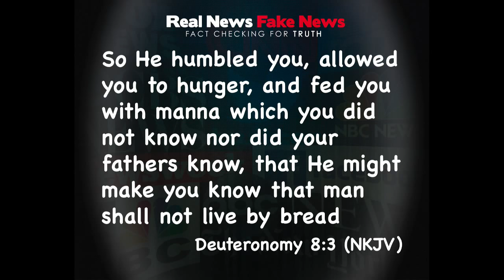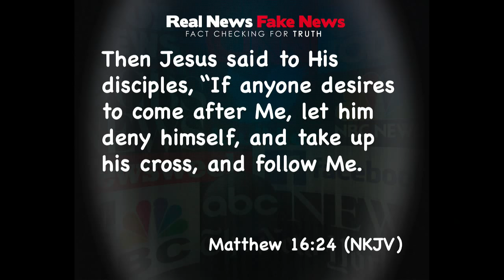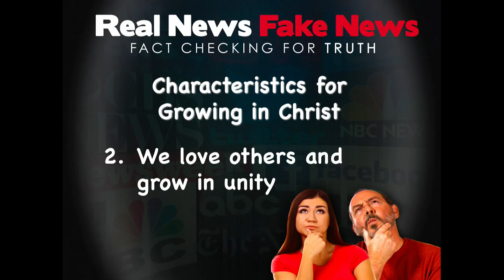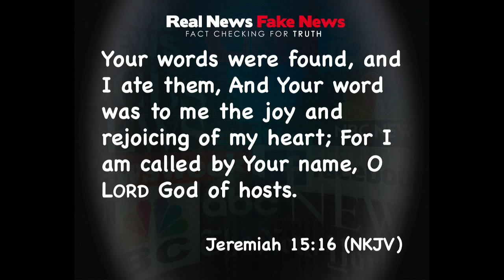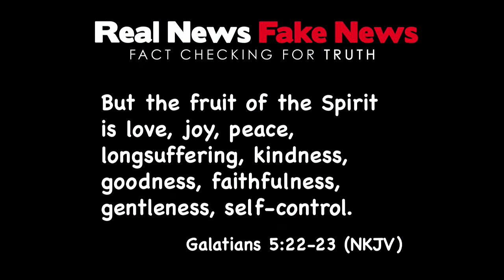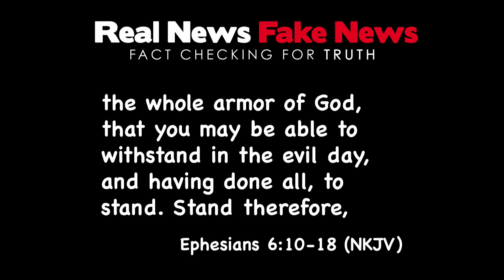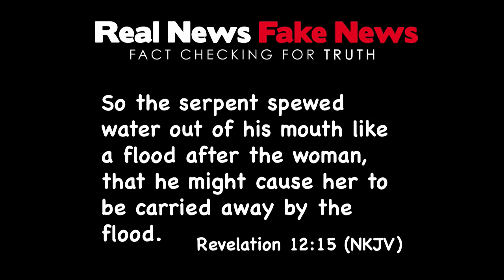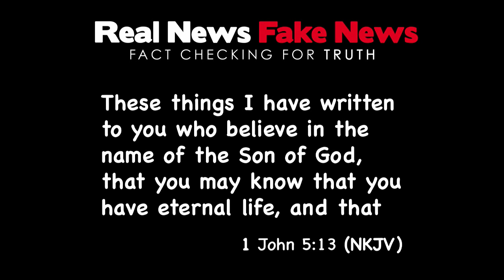Real News - Fake News: Coming Up Short! - November 25, 2017 - Jan White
Many of us came hungry to our Thanksgiving meal, but do we come hungry to meet our Creator God?